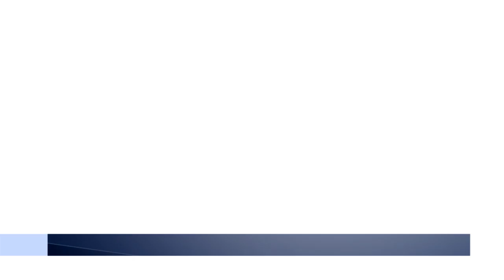OKWANJULA N'EMBAGA - dot miss this weekend both couples which met in school